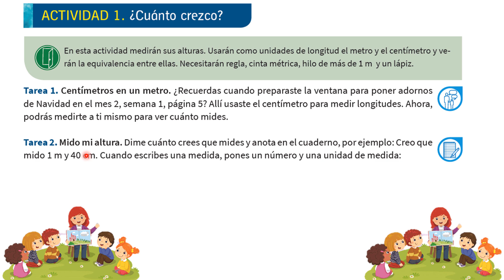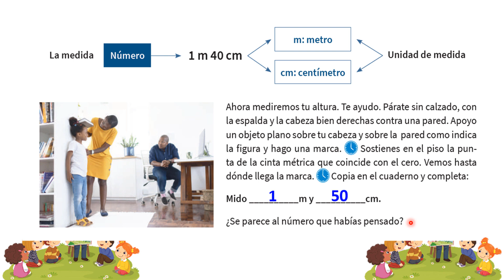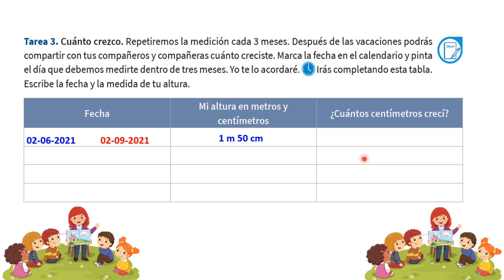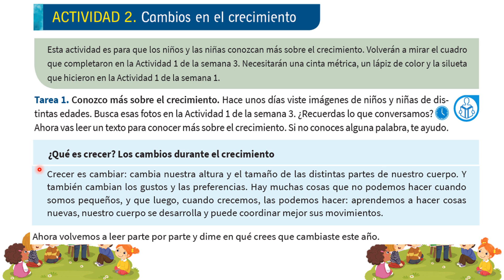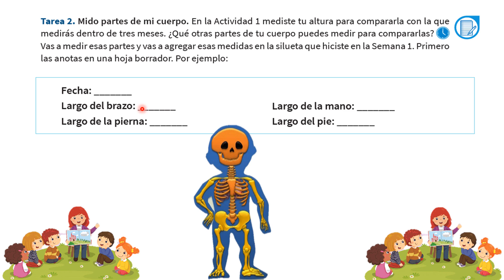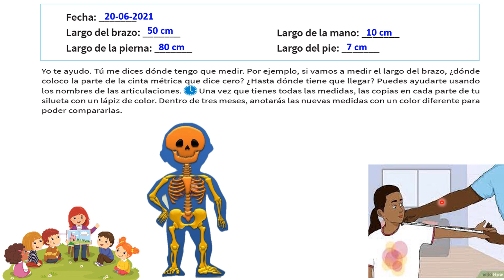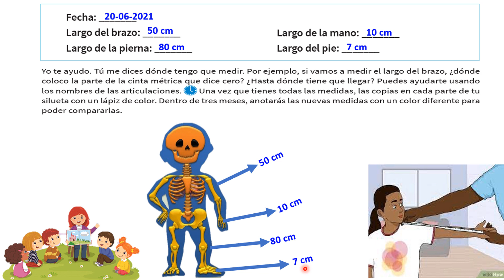Cuadernillo 5, Día 1 Semana 5, actividad 1 y 2. Segundo y tercer grado de primaria.